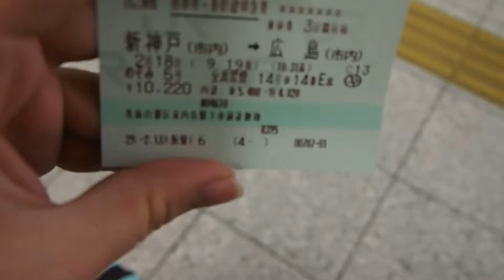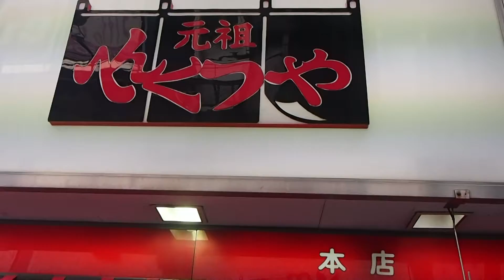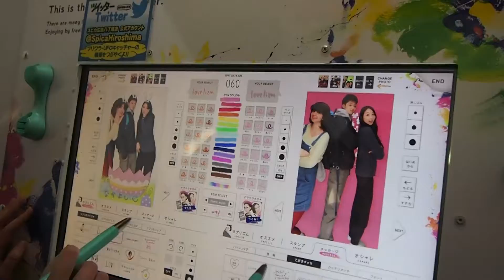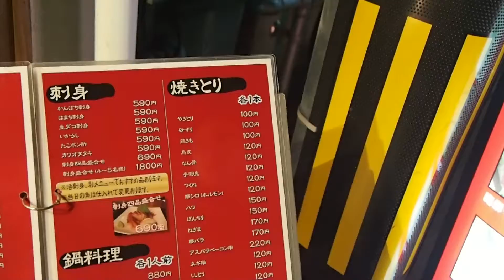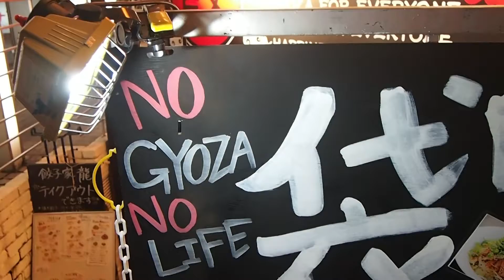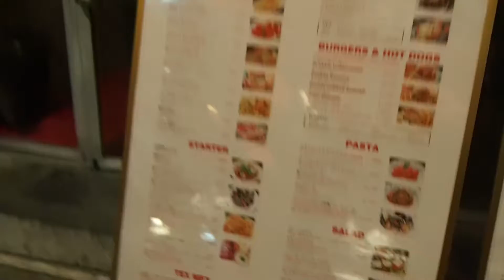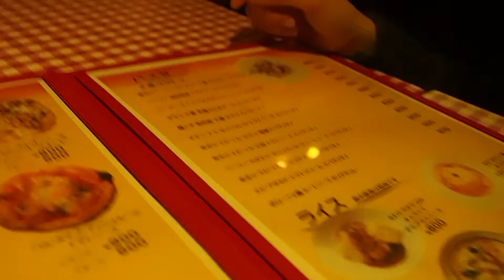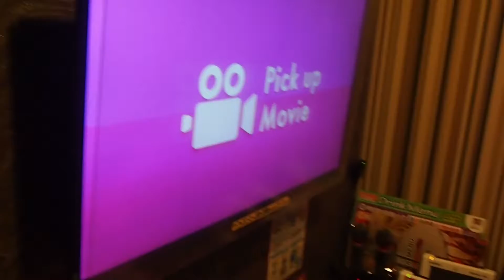[Japan Vlog #17] Hiroshima part 1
Hi guys!
How are you all doing? :D

In this two-part vlog, I went to Hiroshima with my friend Momo.
Since the vlog was so long, I decided to let the sound be as is, so I do apologize for windy weather haha.